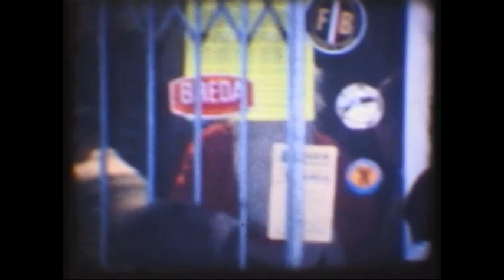Concertino Auguri 1980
Auguri di Natale della Banda di Mondaino (RN)